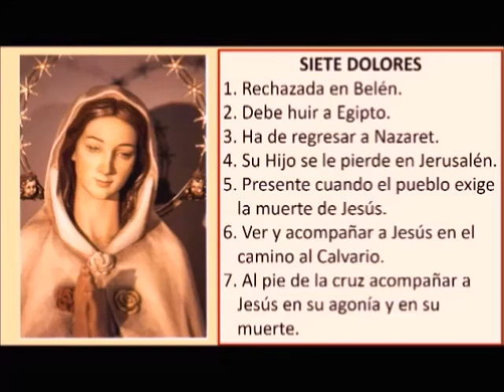18 04 06 Destello 241 Rosa mística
18 04 06 Destello 241 Rosa mística